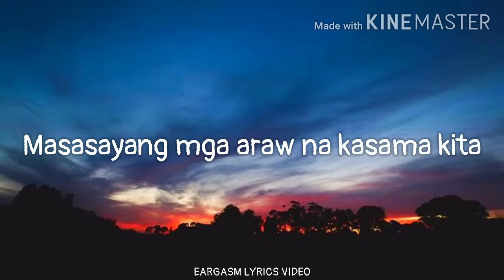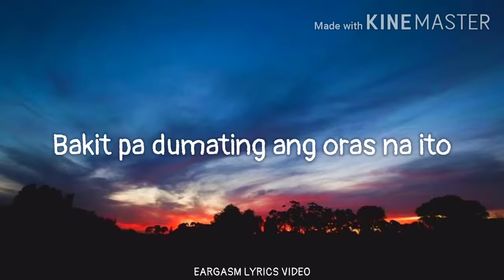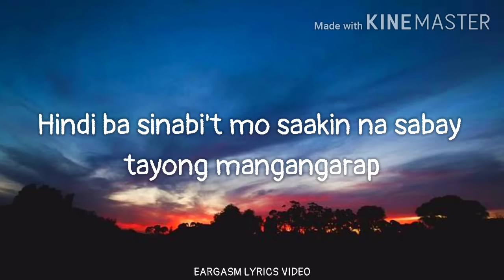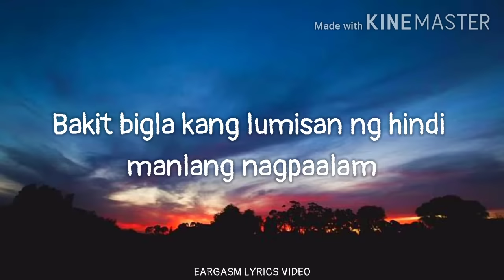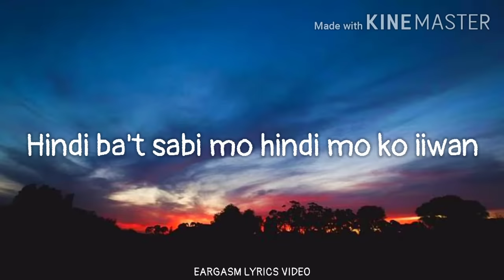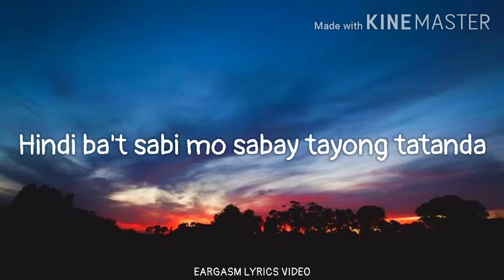KABILANG BUHAY LYRICS (hindi ba sabi mo di mo ko iiwan) - Bandang Lapis by Eargasm Lyrics Video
Title : KABILANG BUHAY LYRICS (hindi ba sabi mo di mo ko iiwan) - Bandang Lapis by Eargasm Lyrics Video